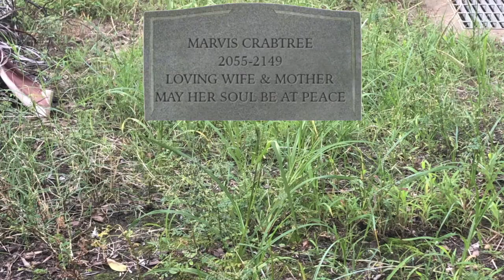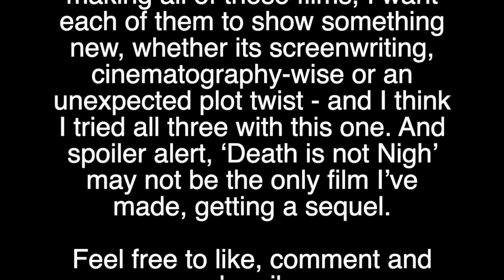The Pearly Gates Wait for No Man - a short, sci-fi film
'The Pearly Gates Wait for No Man' - the second installment of the Old World, the daughter of Marvis Crabtree is wanted by the government as she is the last survivor of the Old World.

Music
HoliznaCC0 - Snow Drift - through the Free Music Archive
Lobo Loco - Bamb Hollidays - through the Free Music Archive
Lobo Loco - Take my Hand - Piano - through the Free Music Archive

Original story, screenplay and direction by Brittany T. Noring. Shot entirely on iPhone 8. This is a re-upload from a deleted channel.

If you would like to buy a physical copy of my self-published novel, head on over to the Xlibris website link for ‘A Hollywood Darling’

I have 2 instagrams which are both photography called 'brittany_noring' and 'btn.photographs'